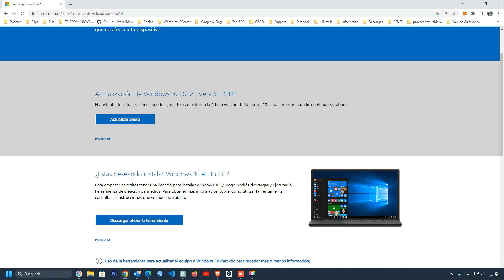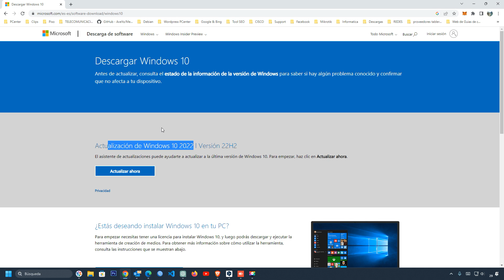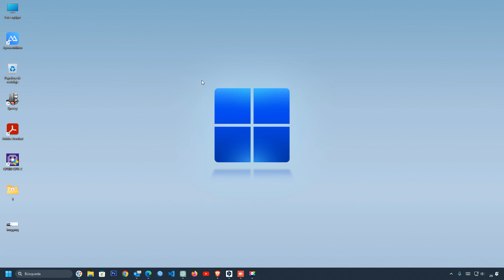🔥 Descarga la imagen de disco de Windows 10 (archivo ISO) desde la web de Microsoft | TRUCO 2023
📀 Crea tu medio de instalación de Windows 10 y protege tus archivos con Recoverit!

¿Necesitas descargar la imagen de disco de Windows 10 (archivo ISO) directamente desde el sitio web oficial de Microsoft? En este video, te revelaré un truco fácil y rápido para obtener la versión más actualizada de Windows 10 en formato ISO. Sin complicaciones ni software de terceros, aprenderás a utilizar una herramienta oficial de Microsoft para crear tu propio medio de instalación en USB o DVD. Además, te daré algunos consejos para asegurarte de obtener la edición y el idioma correctos para tu dispositivo. No te pierdas este tutorial que te ahorrará tiempo y te garantizará una instalación segura y confiable de Windows 10. ¡Haz clic ahora y descubre cómo descargar la imagen de disco de Windows 10
directamente desde la web de Microsoft!

Descarga las ISO de Windows 10 ultima versión.

Si este video te ayudó, un pequeño gesto hace la diferencia 🙌